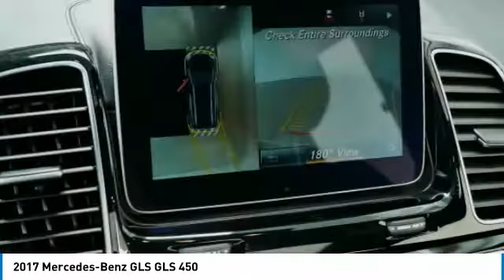2017 Mercedes-Benz GLS GLS 450 Minnetonka Minneapolis Wayzata,MN 26970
Sears Imports
13500 Wayzata Blvd